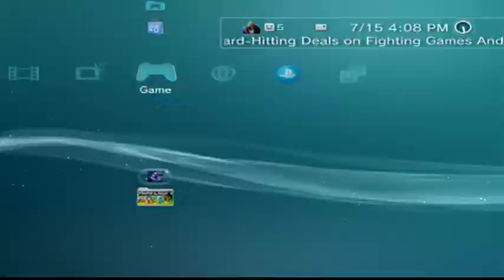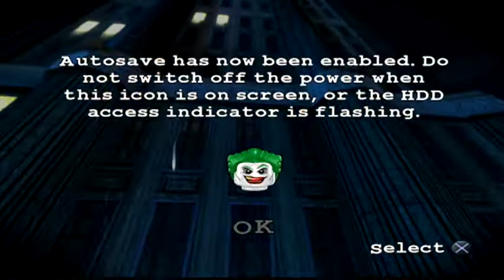LEGO Batman 2 DC SUPER HERDES BY TY AND SON JR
WE PLAYING  LEGO Batman 2 DC Super Herdes today please leave a feedback. thank you tuber...